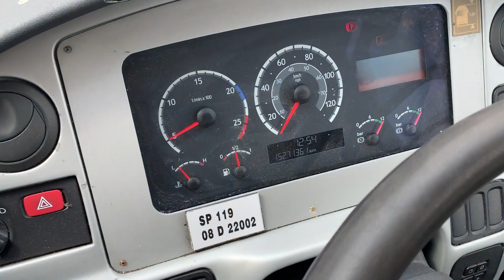2008 Scania Irizar Expressway Coach For Online Timed Auction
🚧 MASSIVE UNRESERVED ONLINE TIMED BUS EIREANN AUCTION 🚧

REGISTER & BID ONLINE NOW

OVER 20 UNRESERVED SCANIA IRIZAR'S & VDL BERKHOF EXPRESSWAY COACHES FOR AUCTION

AUCTION ENDS AUGUST 25TH FROM 10.30AM